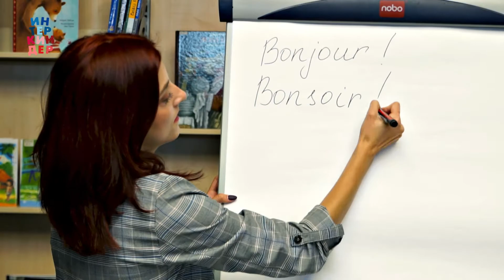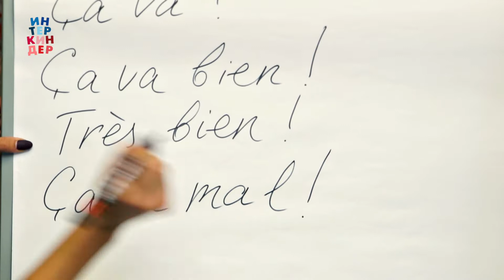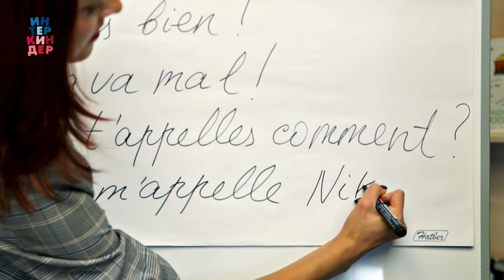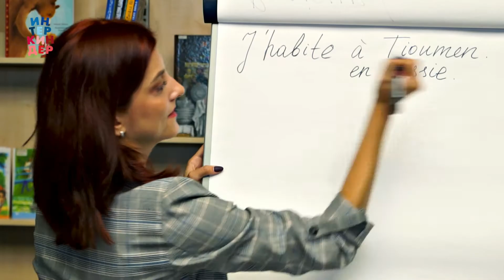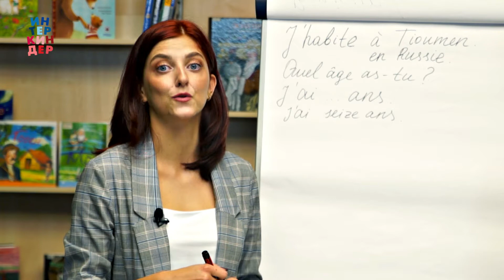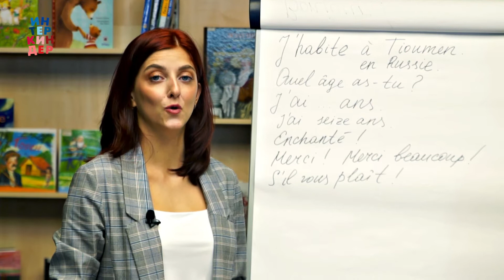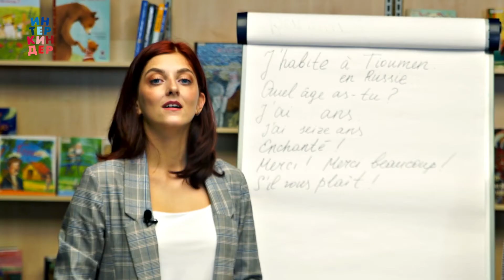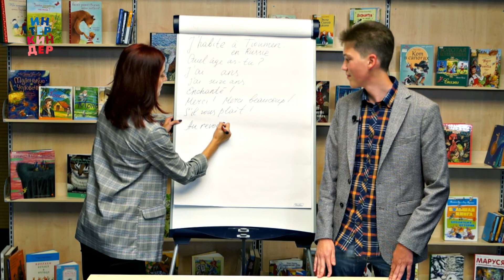Фестиваль "ИнтерКиндер". Урок французского языка «Bonjour à! Давай поговорим по-французски»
📕Урок французского языка «Bonjour à! Давай поговорим по-французски».

Вы давно хотели изучить французский язык?! Фестиваль детской книги и детского творчества «ИнтерКиндер» предоставляет вам такой шанс. Онлайн-формат фестиваля позволит вам поприсутствовать на уроке совершенно бесплатно, да еще и с эффектом полного погружения, как если бы это было ваше индивидуальное занятие с педагогом.

💡Легко и быстро вы узнаете самые популярные слова и фразы на самом красивом, мелодичном и романтичном языке на уроке «Bonjour à! Давай поговорим по-французски».

📝Занимательные уроки французского языка пройдут в компании с гидом Никитой. А поможет ему преподаватель иностранных языков Лилия Андреевна.

❗В связи с неблагоприятной эпидемиологической обстановкой фестиваль пройдет в онлайн-формате.

👍🏻 Участие бесплатное.